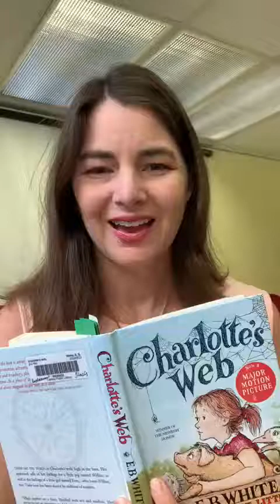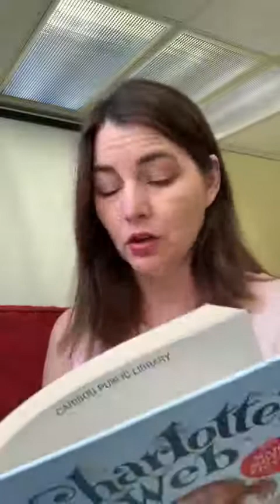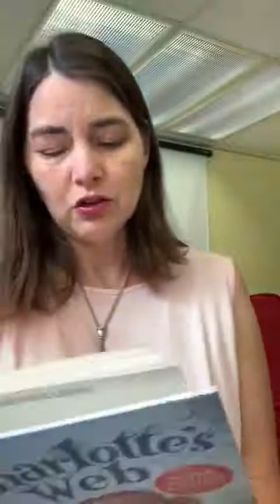Charlotte's Web - Chapters 14-15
Miss Erin's Chapter Book Story Time of Charlotte's Web, chapters 14-15.